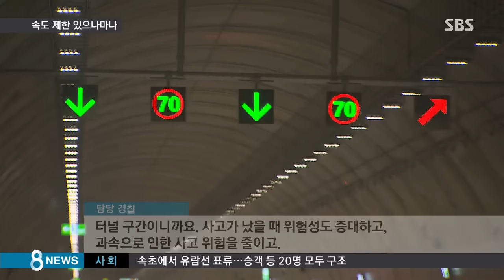카메라 없다고 '쌩쌩'…속도 제한 있으나마나 / SBS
서울의 서초구 우면동과 금천구 시흥동을 잇는 강남순환도로가 지난 3일 개통했습니다. 관악산과 우면산을 통과하는 이 도로는 대부분 구간이 터널입니다. 그래서 전 구간이 시속 70㎞로 속도가 제한돼 있는데, 이 제한속도를 지키는 차량은 거의 없다고 합니다. 단속 카메라가 없어서인데 달 수도 없습니다.

전형우 기자가 현장 취재했습니다.